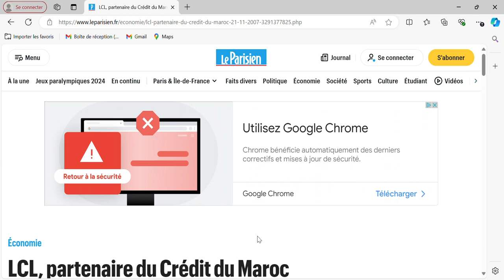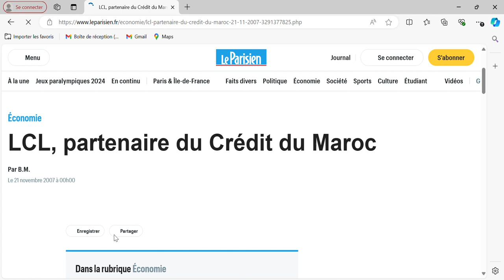visaok2024, étudiants en France, quelle banque choisir??!!!